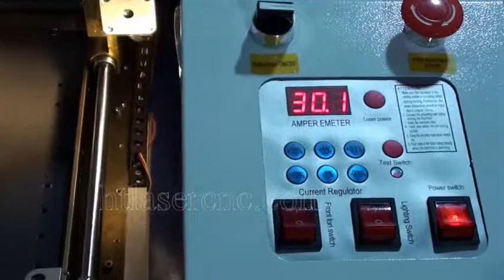HT-K40A mini co2 laser engraving machine on plastic key chain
desktop mini co2 laser engraver for plastic key chain